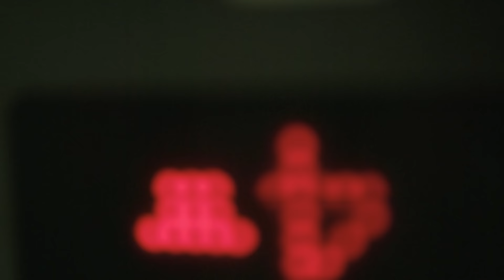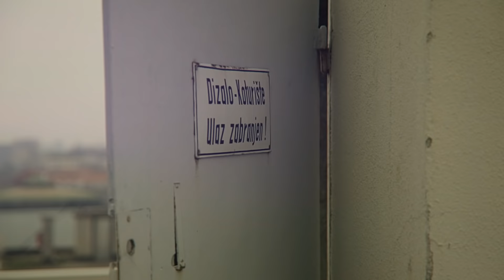Vatra - Tango (Official video)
Vatra "Tango" - najavni singl novog studijskog albuma.

Autori:
Glazba - Ivan Dečak
Tekst - Ivan Dečak
Aranžman - Vatra

Produkcija/mix/mastering - Jura Ferina i Pavle Miholjević
Foto - Mare Milin
Izdavač - Dallas Records

VATRA "TANGO"

Plesao bih s tobom kroz najprometnije ceste
Jedan tango kroz crveno, tamo gdje nitko ne bi plesao
Na vrhu Hendrixovog mosta, ni to mi ne bi bilo dosta
Mi bi se držali za vodove, na krovu 14-ice, sijevale bi iskre...

Samo mi stani na prste
Odgrizi mi usne, gorko--slatko, kao tango
Crno i crveno, stani mi na prste, odgrizi mi usne

Zavrtio bih s tobom piruete niz petlje
Da nas nikad ne odmrse
Plesom razbijali bi izloge, gradu ponestalo bi stakla

Licem uz lice za naklon je prerano
Sve ovo još jednom ponovit bi trebalo
Gledaj me u oči, gledaj me.